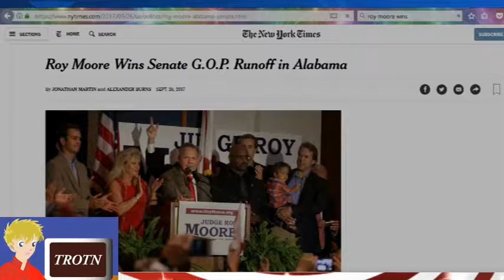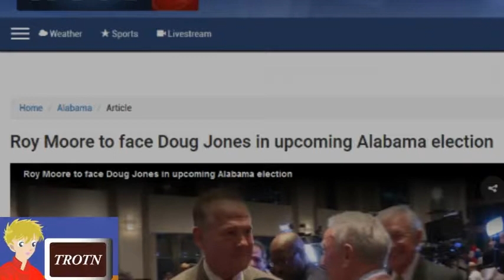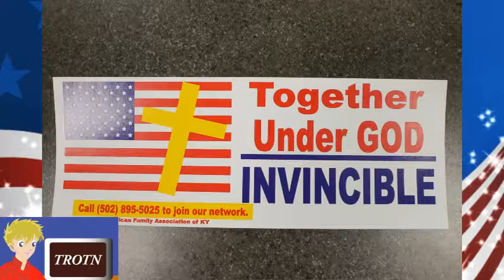Continue the Support for Judge Roy Moore for Congress!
Ed Holloway and Rick Howland joined Dr. Frank Simon for this episode of the Rest of the News. Judge Roy Moore now proceeds to face the Democrat challenger in December 2017's election.

We also included a short clip from a Kentucky Right to Life Rally wherein governor Matt Bevin spoke.